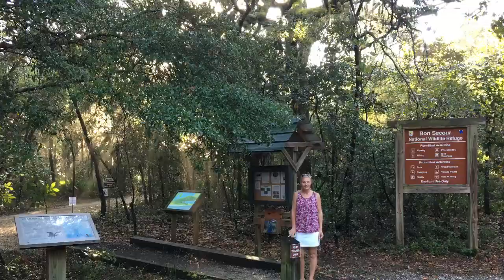The Beach Club Gulf Shores 2018